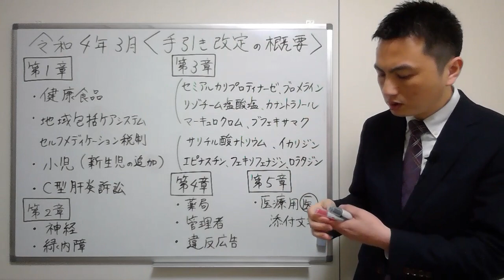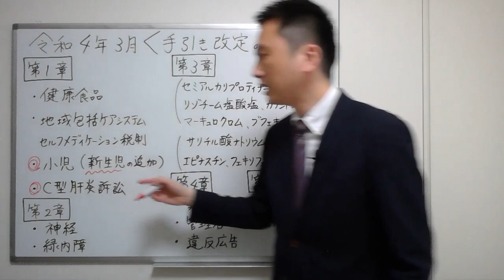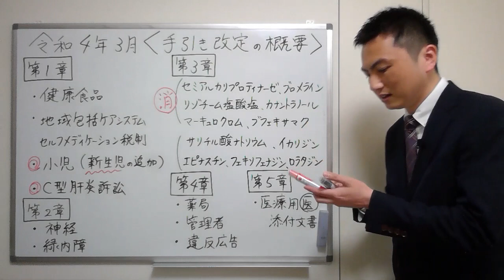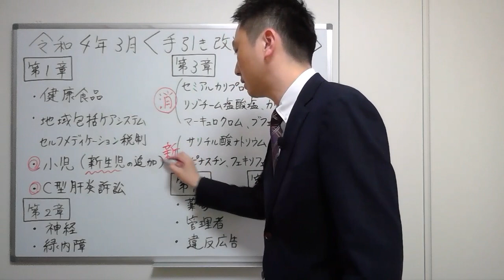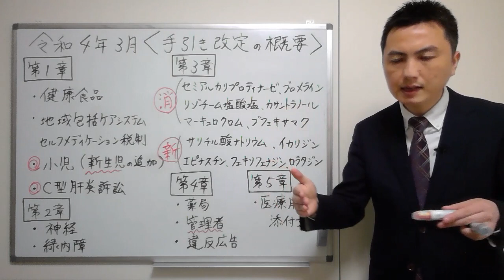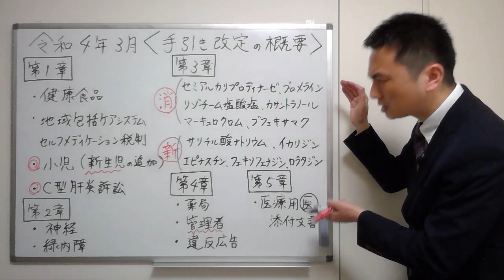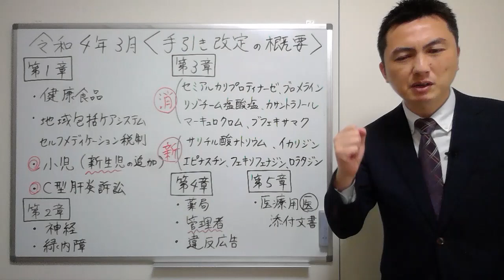ココが重要！！令和4年3月手引き改定 ポイント説明しちゃいます！【厚生労働省 登録販売者試験作成に関する手引き】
手引きのダウンロードはこちらから！

石川達也の登録販売者試験対策テキストの購入はこちらから！

登録販売者合格サポーターの石川達也へ相談したい方はこちらから！